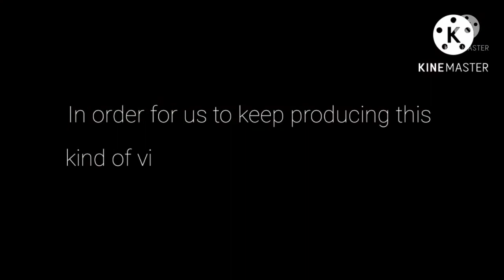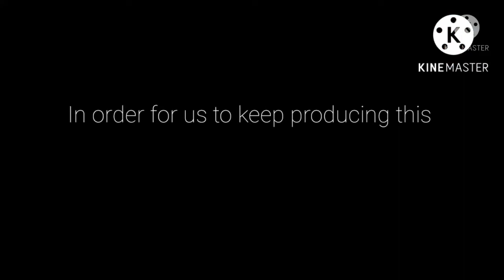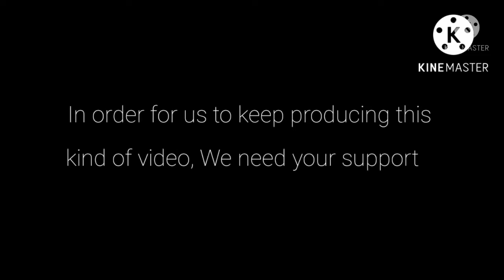Quick and Easy Crispy Pork Chops Recipe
Enjoy cooking. 🥕🌶🥒🔪🍽🍴

In order for us to keep producing this kind of videos.

More Recipes..